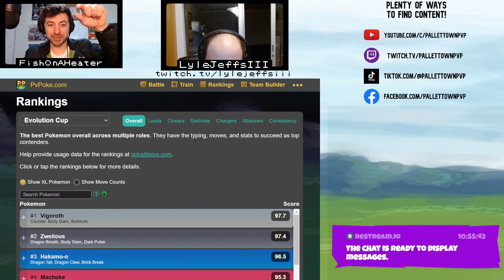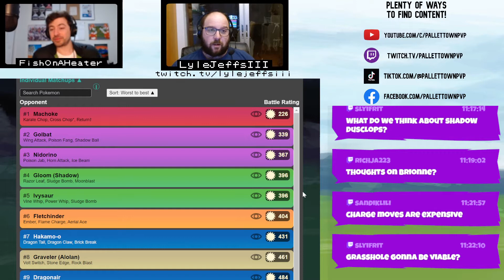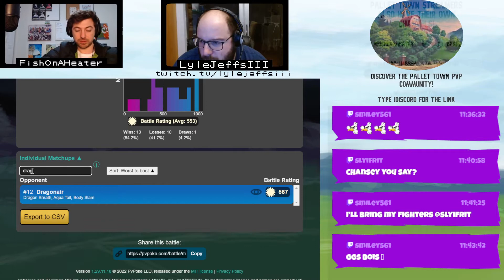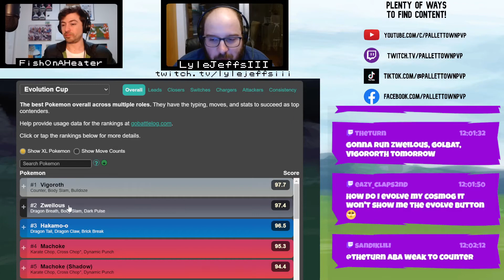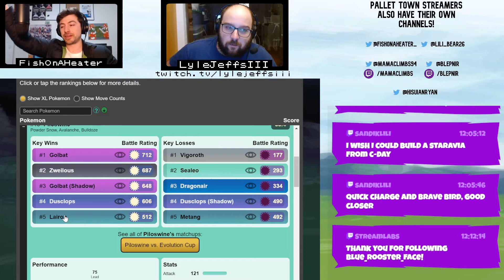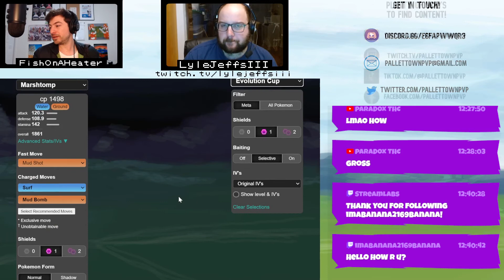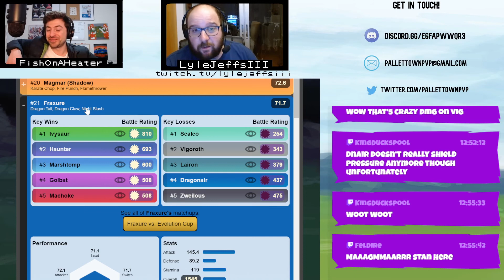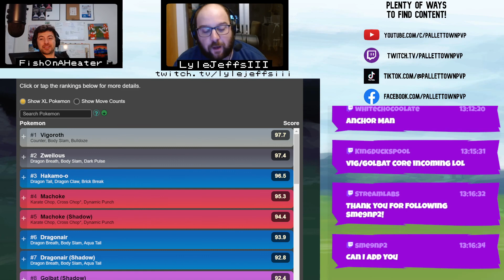A Complete Breakdown of Evolution Cup! (Oct '22) | GO Battle League | Pokemon GO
Check out Pallet Town's YouTube live streams!
*All times in Eastern US Standard time

Monday 8am - Meme Team Monday
Tuesday 8am - GBL Tuesdays with Lilibear26
Tuesday 8:30pm - A Complete Breakdown of the Next GBL limited Meta
Wednesday 11pm - Battles with HisuianRyan
Thursday 10pm - Mamaclimbs in GBL
Sunday 8am - GBL & Chill with Fish

Plenty of ways to find content!

Improve your PvP game for as little as $5USD per month!